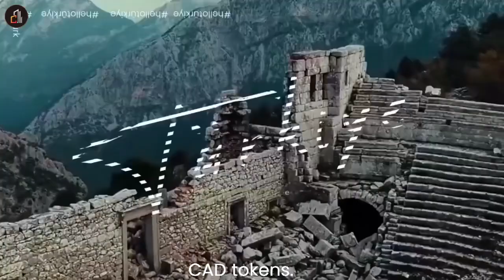CAD.Trip, a first innovative holiday platform on the chain, bringing you a good memory of a vacation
Focusing on the good time of vacation, how to maximize the value of using tokens in Cad.Trip?

Cad.Trip has its own cryptocurrency. Consumers interact with the platform and users can use CAD tokens to gain benefits. Here, CAD can be economic value, dividends, shares, voting rights... It can play a different role in its Cad.Trip ecosystem. So how do we use CAD to maximize its value in Cad.Trip?

1. Purchase and Trade Timeshare Rights: Consumers can purchase unique value and attractive timeshare rights through CAD tokens, such as a short week or a few weeks each year, providing them with an extraordinary vacation experience. In addition, when these rights and interests are not needed, consumers can choose to sell them on the platform to maximize their earnings and create more economic value for themselves. Timeshare equity can be used as an investment and its value may rise over time, bringing significant benefits to holders. In addition, buyers of timeshare rights can also enjoy preferential prices and special benefits such as priority bookings, free upgrades, discounts and etc., bringing more benefits and convenience to consumers.

2. Payment for Travel Services: Cad.Trip will provide a wide range of travel-related services to consumers, seeking to provide every user with the highest quality and most comprehensive travel experience. In Cad.Trip's travel services, consumers can use tokens to cover a variety of expenses, including but not limited to catering, entertainment, transportation and etc. Tokens can be used on the Cad.Trip platform to complete payments conveniently and quickly, without any geographical restrictions, and provides great convenience to consumers.

3. Dividends, participate in community governance: Investors holding CAD tokens not only enjoy the huge earnings of the operation of the entity's assets, but also have the opportunity to participate and enjoy the dividend rights it bring, which is one of the attractions of CAD tokens for investors. Holders of CAD tokens can actively participate in the governance of the community, vote on major issues such as the development direction of the platform and rule setting, and play the democratic management mode of the CAD community. Such a model of community governance would not only make decision-making within the community more democratic and transparent, but also better gather the community and promote the long-term development of the platform.

4. Rewards and Incentives: In order to promote consumers to actively participate in various exciting and interesting activities organized by the platform, we will also try to adopt novel and innovative approaches, that is, use CAD tokens as rewards, such as  participations rewards for community-building, rewards for recommending new users and etc.

5. Innovative ways to invest: Take advantage of the tokenized timeshare rights to provide investors with a novel investment choice. This approach provides investors with diversified investment options based on their own risk tolerance and investment objectives. Investors can choose to buy their own tokens in a wide range of vacation equity tokens of different types and terms, thus gaining the possibility of capital appreciation. This investment approach breaks down traditional single investment choices and provides investors with more investment options and flexibility.

6. Home Ownership Services: Established long-term and stable partnership with ten of Turkey's most recognized real estate developers. Through comprehensive market examination and screening, we identify real property prices to ensure that consumers get the most fair and transparent prices. During the purchase process, we offer a one-stop services that covers everything from bank opening to home selection, property tax refunds, as well as home-building services and, finally, home hosting. We also promise to handle visas to provide convenient services to consumers to ensure they enjoy a hassle-free experience in the process of buying a home in Turkey. And, with an easy-to-use CAD, consumers can easily gain Turkish identity and benefit from Turkish citizens.